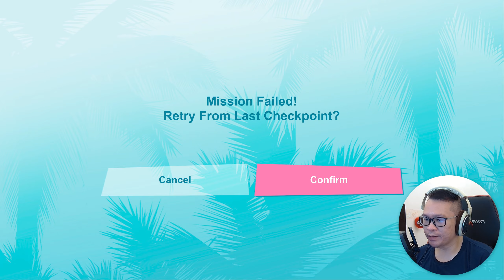MESIN CETAK DUIT - GTA VICE CITY DEFINITIVE EDITION INDONESIA - PART 10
GTA VICE CITY DEFINITIVE EDITION INDONESIA direkam dalam resolusi 1440p 60fps PC

Halo Teman-Teman,
Selamat datang kembali di Channel W1SHCAT,
Di Video Kali ini kita membantu Phil Cassidy agar bisa beli Senjata paling keren di Vice City!
Dan Juga Kita akan beli sebuah Percetakan untuk mulai Cetak Duit!
Tapi perjalanan Tommy tidak segampang itu loh!
Bagaimana Cerita dan Keseruannya,
Langsung saja kita mainkan game GTA Vice City Definitive Edition ini ya!
Miauw Miauw Miauwww!